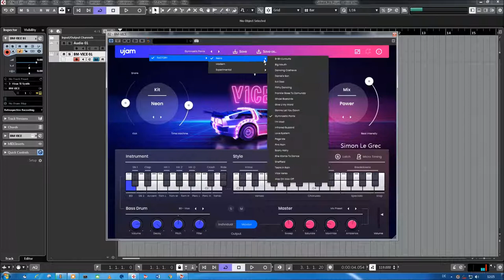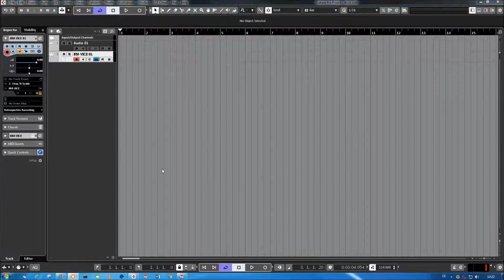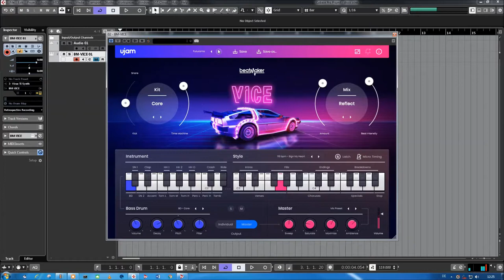Ujam | Beatmaker Vice | Presets Preview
What are the sounds that come to your mind when you think of the 1980s? Cheesy pop music? Big synths, punchy digital drums and lots of gated reverb? Exactly. Those style elements have been re-discovered by contemporary producers and in genres like Synthwave. VICE comes with everything you need to create drum tracks for anything from authentic ’80s to Synthwave.

Celebrate the vibe of glorious movies and pop songs from the 1980s. VICE delivers the perfect drum tracks that capture the era’s atmosphere. The 1980s are back in mainstream music, particularly Synthwave – bigger and better than before!

Comes with 10 drum kits, 12 smart-mix presets and easy access to all the effects you need to make punchy digital drums with legit ’80s vibes.